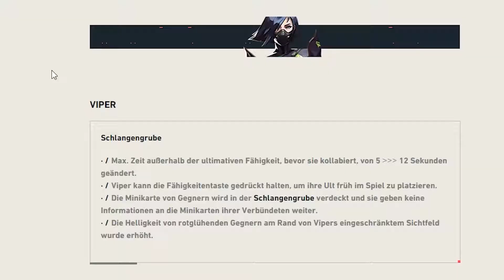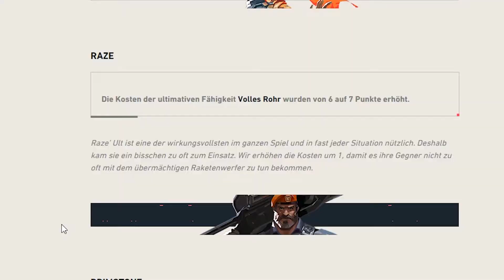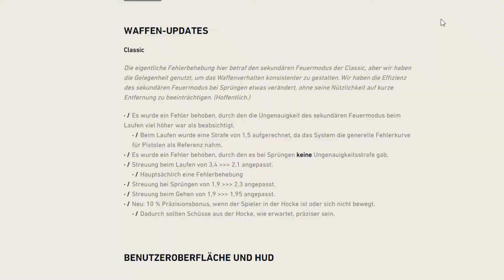Valorant VIPER BUFF | Raze Nerf | Patch 1.04 Rundown | Deutsch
In diesem Valorant Update Video, gehe ich die wichtigsten Änderungen im neuen Patch 1.04 durch, wie z.B. den Viper Buff oder den Raze Nerf.
In dem Update werden auch Änderungen an Brimstone, Cypher und an der Classik- Pistole vorgenommen.

0:00 - Einleitung
0:20 - Viper
1:50 - Raze
2:12 - Brimstone
2:35 - Cypher
2:42 - Classic